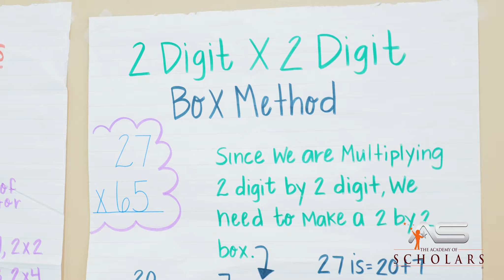This Week @ AOS - Episode 75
Watch Episode 75 to see scholars and teachers celebrate the 100th day of school and learn financial literacy.

The Academy of Scholars
5096 Panola Industrial Blvd.

Exceptional. Christian. Affordable.